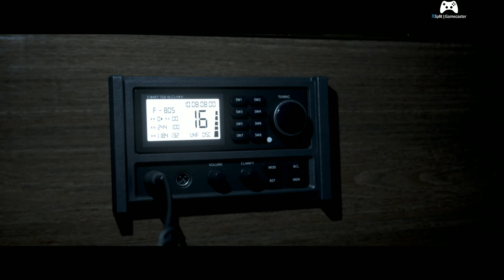MAN OF MEDAN #05 🚢 Das verlassene Schiff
GAMING
Hi55 Gamer auf Facebook:

MUSIK
Psiquence Homepage: